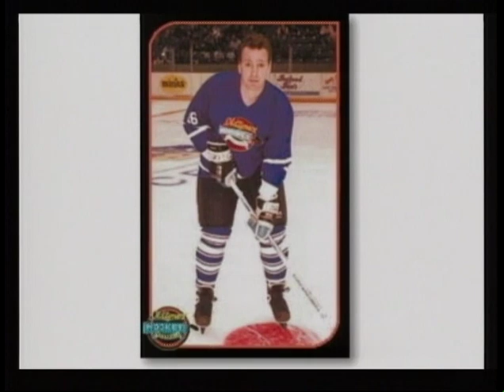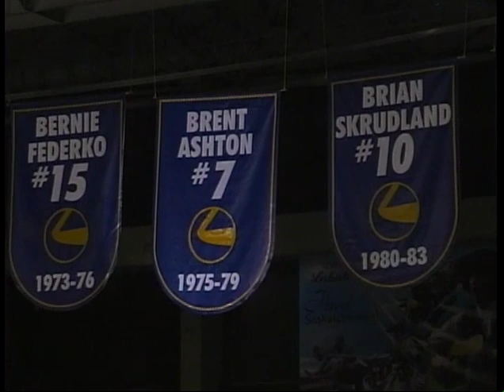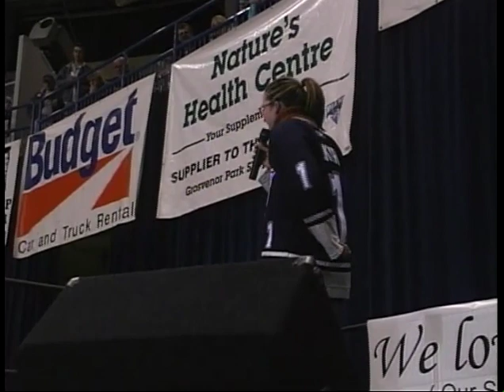Brent Ashton Saskatoon Blades jersey retirement, w Theresa Sokyrka, Nov 2004, Sasktel Center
Found this description online at oursportscentral.com

The Saskatoon Blades announced this morning that the team and it's fans will honor former Blades great Brent Ashton in a pre-game ceremony on Saturday November 6th, 2004 when the Blue & Gold host the Everett Silvertips. The ceremony Will see the #7 of Ashton lifted to the rafters of Credit Union Centre and be officially retired. The jersey retirement will be just the fourth in franchise history, following those of Wendel Clark, Bernie Fererko and Brian Skrudland.

Ashton, a Saskatoon hometown boy, spent three full seasons, plus 18 games in his first season, with the Saskatoon Blades. As a rookie he skated with Bernie Fererko and Blair Chapman collecting seven points in eleven games. He followed up with 54 and 64 point seasons before exploding for 119 points in 1978-79. Following the 1978-79 season Brent signed with the Vancouver Canucks which was the start of a solid 14 year NHL career which saw Brent compete in 998 regular season games while collecting 284 goals and 345 assists for 629 points with 635 penalty minutes with the following NHL teams (Vancouver, Colorado, New Jersey, Minnesota, Quebec, Detroit, Winnipeg, Boston and Calgary). After retiring in 1994, and after a serious knee injury, Brent opened up Brent Ashton Sportswear here in Saskatoon.

Brent Ashton night will have a local flavor as many players who played with Brent and the Blades still reside in the Saskatoon area: Wes George, Dan Erickson, Marc Chartier, Geoff Brand, Ralph Klassen, Ron Valade, Brian Schnitzler and Kevin Tendler just to mention a few. Jack McLeod and Gary Peeters, Blades coaches from when Brent played are also still in the Saskatoon area.

Brent will be joined on November 6th by his wife, Susan and sons Taylor (15), Carter (13), along with his parents Ken and Elizabeth Ashton. Hockey was in the family, Brent's brother Ron and Gary even suited up for the Blue & Gold from 1971 through until 1975.

Brent Ashton - Born May 18, 1960 - Saskatoon, SK
Vancouver's 2nd Choice, 26th Overall in the 1979 NHL Entry Draft

Saskatoon Blades President Jack Brodsky comments, "The Saskatoon Blades have had a rich history of great hockey players and fine men represent our team. Brent had a wonderful career with the Saskatoon Blades. He played many years of professional hockey and while away continued to be proud to call Saskatoon home. We look forward to having Brent's number officially retired here at Credit Union Centre and join the likes of Clark, Skrudland and Federko